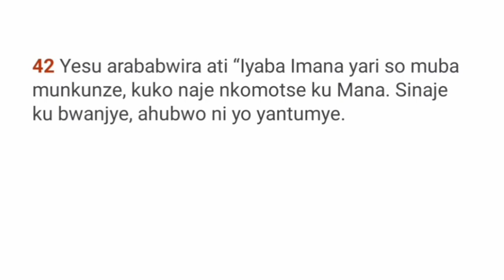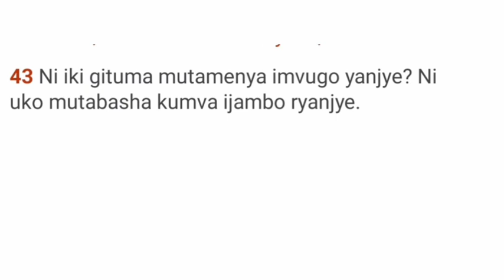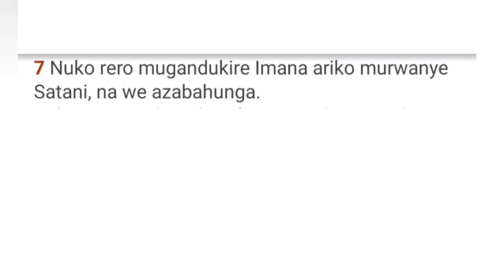dore uko umwana w'umuntu yagiye atakaza ishusho y'Imana muri we,umva uko byatangiye